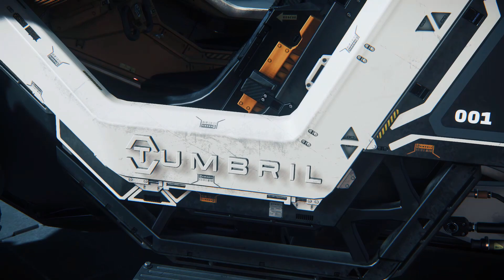Star Citizen 3.1( PTU) Tumbril Cyclone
With a potent combination of speed, maneuverability, and rugged durability, the Cyclone is a perfect choice for local deliveries and transport between planetside homesteads and outposts

I hope you enjoy the video and i'll see you in the Verse o7

Become an active player! Get Star Citizen Alpha here and receive 5000 UEC! Simply enter the code STAR-YXTP-367N when purchasing

Processor: Intel Core i7-7700K CPU @ 4.20GHz 4.20 GHz
Installed memory (RAM): 16.0 GB
GPU: GeForce GTX 1080 Ti
Liquid Cooled